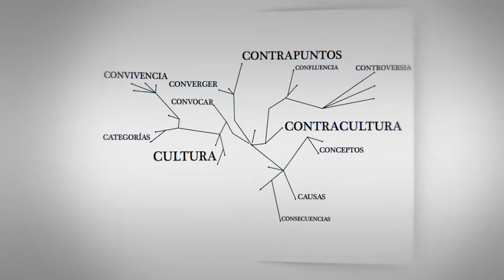C - Entrevistas | Luis Suárez Salazar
C - Entrevistas | Luis Suárez Salazar: "EEUU incluye a Latinoamérica cuando piensa en el objetivo militar Asia-Pacífico"

Luis Suárez Salazar, cubano, miembro del Instituto de Relaciones Internacionales de La Habana.
Entrevista realizada en el marco de la participación de CLACSO en LASA, la Latin American Studies Association, celebrada en Washington en mayo de 2013.